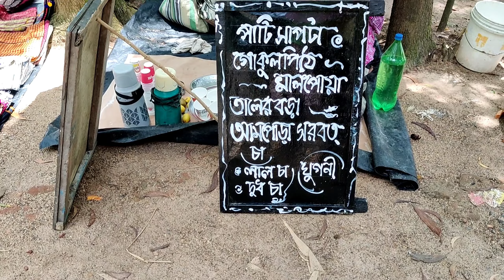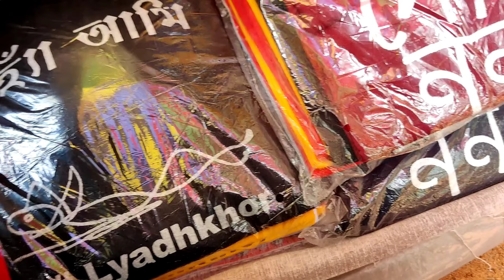santiniketan special family vlog 😍 জমিয়ে কেনা কাটা হল সোনাঝুরি হাটে Santiniketan sonajhuri haat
Hi everyone! I am sarbani Mondal Sarkar from Kolkata.